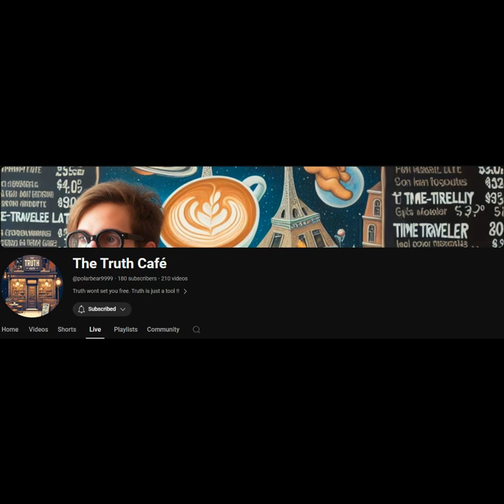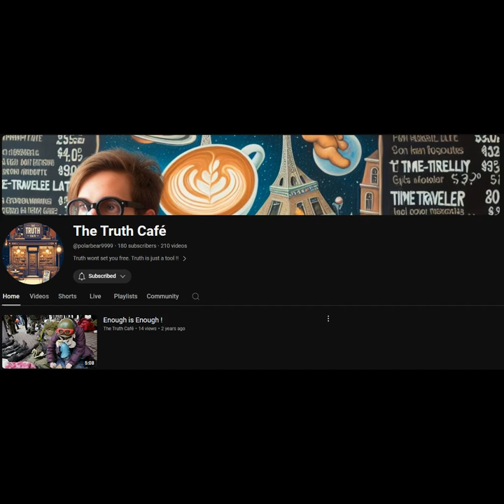I Don't Want Tyranny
Our nation is in trouble. Here is a view of America from an outside point of view. Take a listen and tell me what you think.